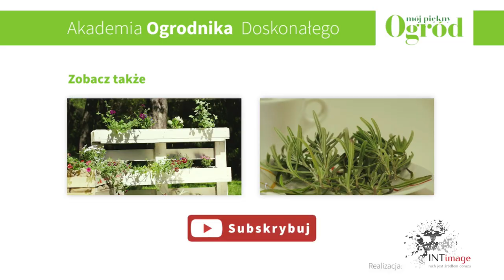Jak przycinać wiśnię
Najlepszą porą na cięcie wiśni i czereśni jest lato, bo wówczas drzewa nie są narażone na infekcje. Za skracanie pędów można się zabrać zaraz po zebraniu owoców.

Księżycowy Kalendarz Ogrodnika na rok 2016 już dostępny na systemach Android oraz iOS